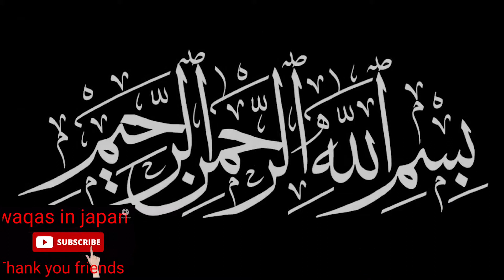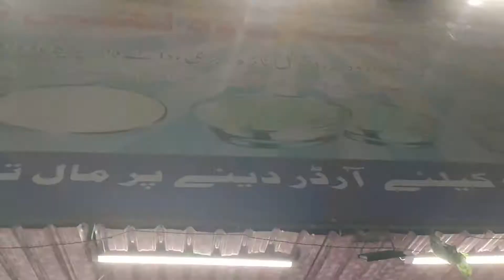Hyderabad ki Sahar 7 Hyderabad karchi Vlog Japan Faisalabad Waqas Ramzan Lahore islamabad #